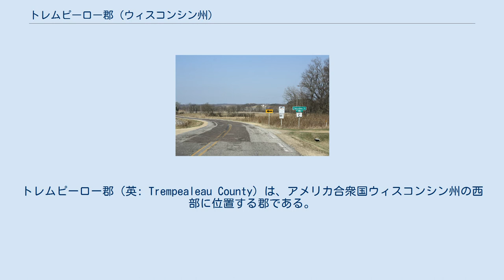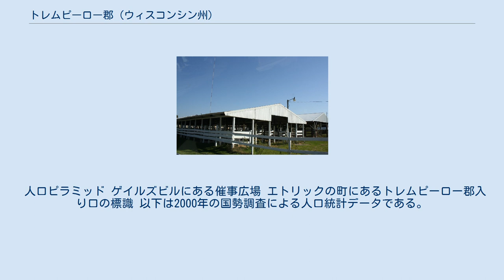トレムピーロー郡 (ウィスコンシン州)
トレムピーロー郡（英: Trempealeau County）は、アメリカ合衆国ウィスコンシン州の西部に位置する郡である。
2010年国勢調査での人口は28,816人であり、2000年の27,010人から6.7％増加した。
郡庁所在地はホワイトホール市（人口1,558人）であり、同郡で人口最大の都市はアーカディア市（人口2,925人）である。
 現在ある所々の森林は、かつてトレムピーロー郡の土地を覆っていた藪や浅い森の名残である。
古代、森林には大量の樹木があったが、インディアンがそれを定期的に焼いて、果実の成長を促していた。
彼らは農耕をほとんど行っていなかった。
インディアンは1837年までに地域からほぼ完全に排除された。
 トレムピーロー郡に入った最初のヨーロッパ人はフランス人毛皮交易業者だった。
郡内を北東から南西に流れるトレムピーロー川がミシシッピ川に注ぐ所で、水に囲まれた崖を見つけ、 "La Montagne qui trempe à l’eau" と呼んだ。
これは「水に足を浸ける山」を意味している。
この言葉の後半が残って現在の郡名になった。
郡域はドリフトレス地域（漂礫岩の無い地域）に属している。
 人口ピラミッド ゲイルズビルにある催事広場 エトリックの町にあるトレムピーロー郡入り口の標識 以下は2000年の国勢調査による人口統計データである。